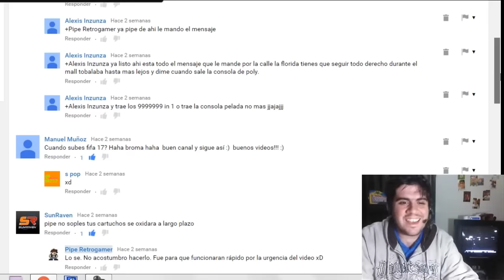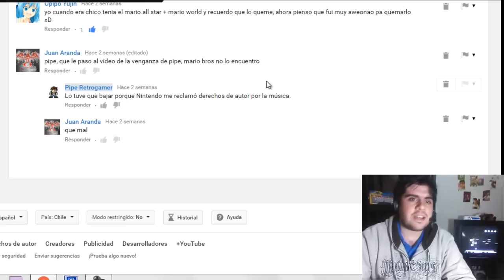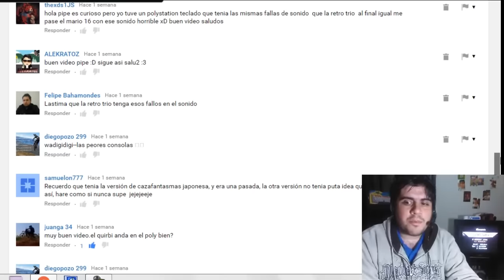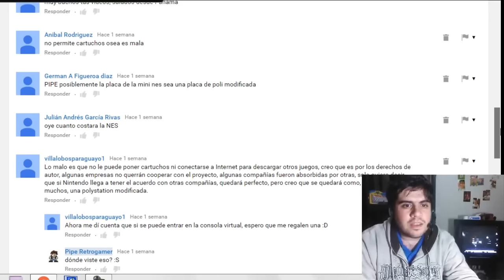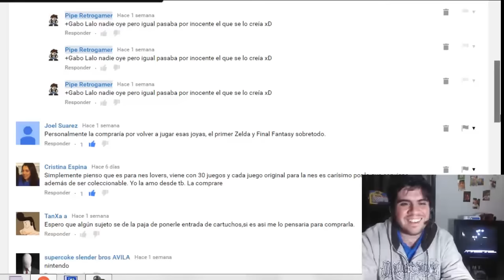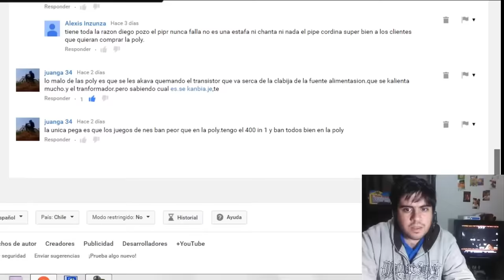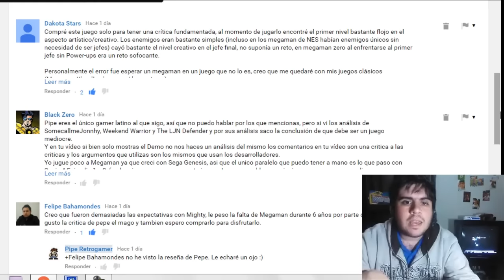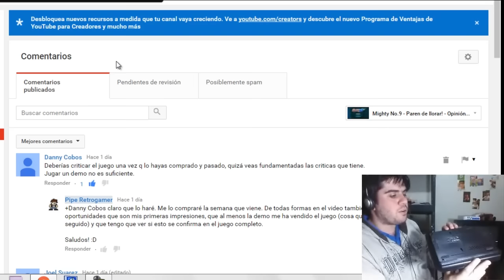Pipe discute con los subs! - Comentarios, Saludos, NES Mini, SRT y Mighty No.9 | Pipe Retrogamer